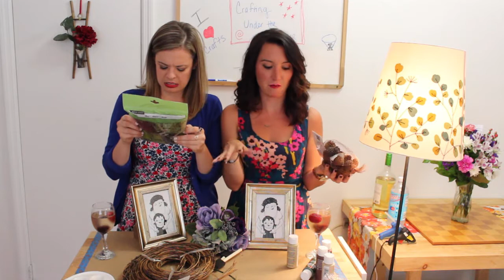DIY Fall Decorative Picture Frames - Crafting Under The Influence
Fall has arrived and so has season two of Crafting Under The Influence. Your favorite drunk crafters Paige and Aubrey are back with a vengeance. Our inaugural craft of the season is, appropriately, these adorable and festive fall photo frames that you can make with knick knacks from the forest. or your local craft store. Watch through to the end to see what photos we have selected to surprise the other person. They're classics!

Supplies:
Paint in fun fall colors
Fun frame to decorate
fake flowers
crafty twigs
decorative moss
Wine
Frozen berries